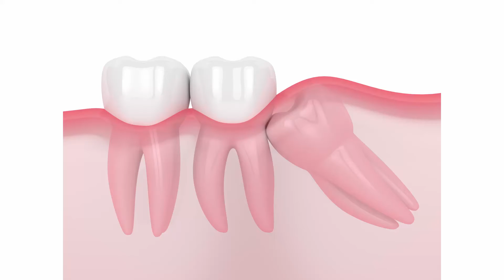Wisdom Teeth | Marquez Integrated Dental | El Paso, TX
Are your wisdom teeth causing you pain? Learn more about when wisdom teeth should be removed with Dr. Marquez!